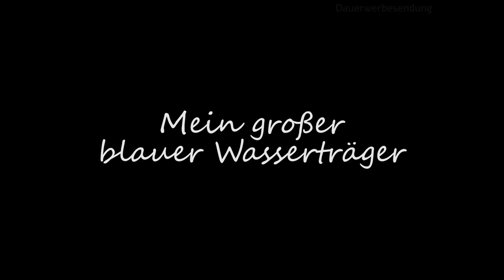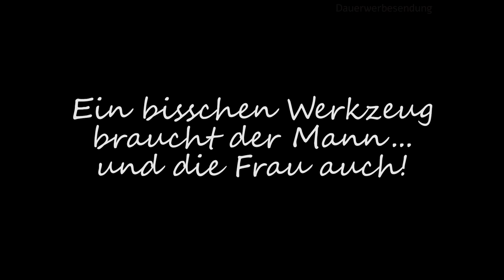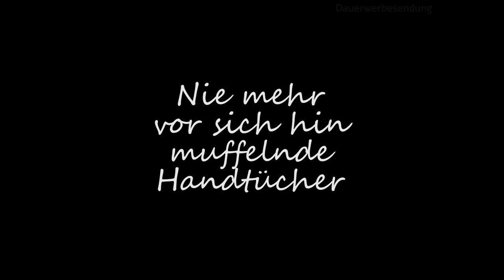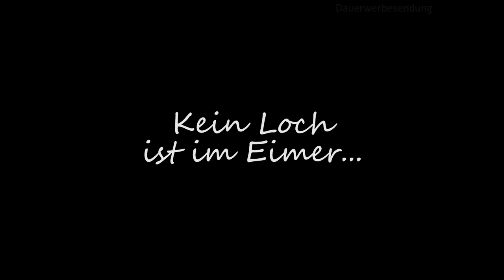MDDNN 3 - Mit dem Dachzelt nach Norwegen - Die wirklich nützlichen Dinge für die Reise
Vielen Dank an alle, die mich dadurch unterstützen. Das freut mich sehr!
Alle Produkte habe ich selbst ausgewählt, gekauft UND bezahlt. Ich werde nicht dafür bezahlt, diese Produkte zu präsentieren. :-)

Werkzeuge
Mein Leatherman
Mein Victorinox

Wanderschuhe
Extrem guter Grip - sowohl bergauf, als auch bergab!
Die sind wirklich geil!

Weitere nützliche Sachen

Mein Schlafsack - ich liebe ihn:

Günstige Outdoorhose

Gefilmt mit dieser Kamera…

… auf diesem Stativ…

Mein Amazon-Wunschzettel